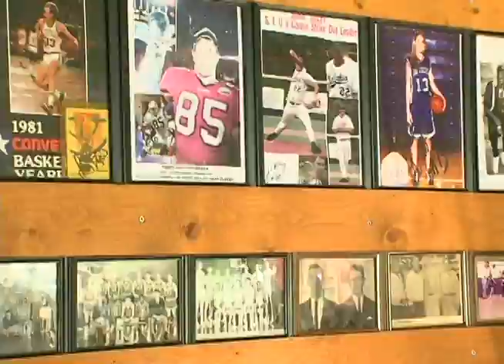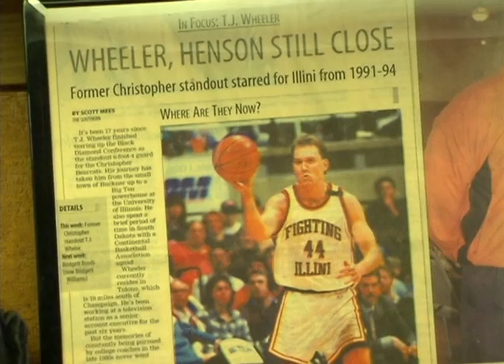Tom Wheeler's Southern Illinois Sports Museum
Retired teacher Tom Wheeler shows off his collection of articles/pictures/autographs/ect of sports  in Southern Illinois.
Written, produced and edited by Ian Preston for WSIL TV-3